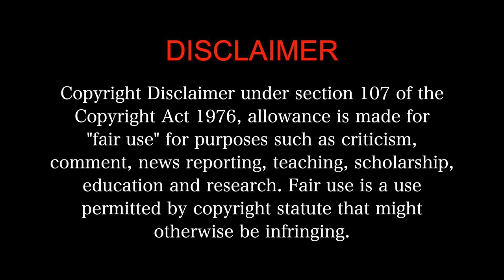Good Night - MOVIE REACTION 1/3!! | Manikandan, Meetha | Tamil Rom-com